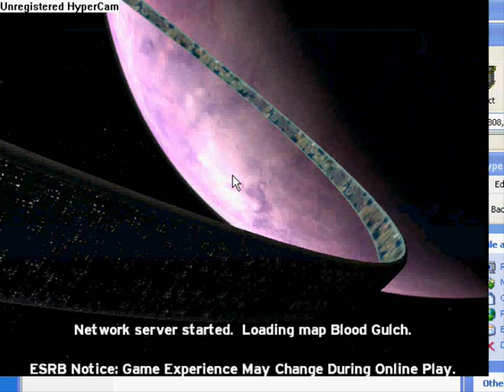Halo Trial Camo-Mod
a fun as mod enjoy... this is not my mod.